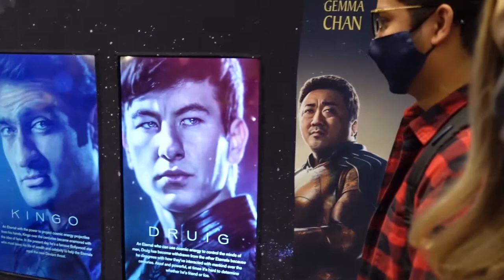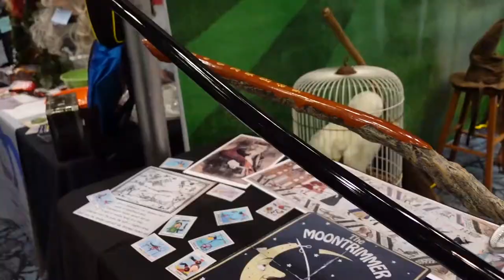TORONTO FAN EXPO RETURNS 2021| cosplay collectibles & more!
We are back with our first vlog! This one may be a little long cause there was a lot to fit in but we are happy to announce that we are officially back and you will be seeing NEW VLOGS from us every Thursday!
We had so much fun at Fan Expo this year and hope for it to be fully back to capacity next year! Enjoy guys we missed you! xoxo

S O C I A L S.x

Want anything from the small businesses you saw in our videos?
SEE BELOW!

RUBY ART
rubyart.ca